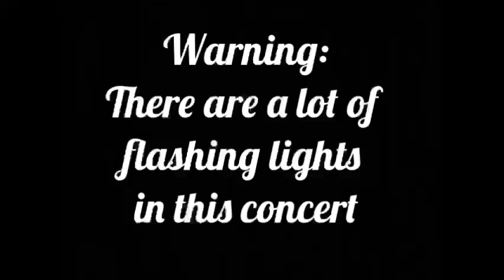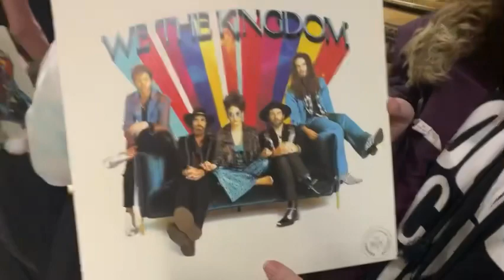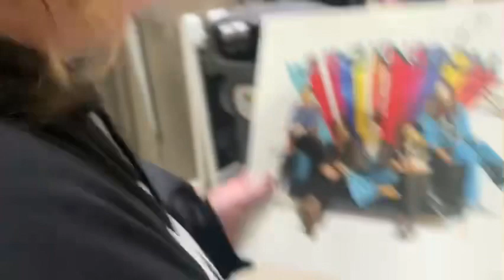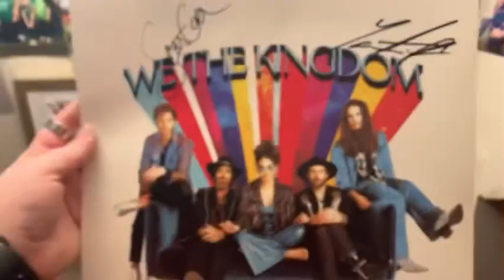Winter Jam 2023 Vlog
Hey guys, the time has finally come for Winter Jam again!!! I love Winter Jam so much, I look forward to it every year. They had so many amazing artists this year. It’s always a good time going to Winter Jam singing, worshiping, and praising God with thousands of people. I can’t wait for next year already!